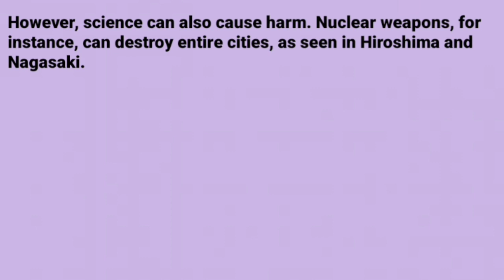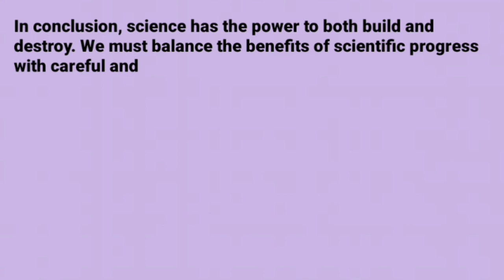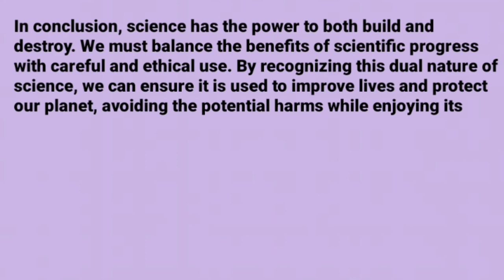Argumentative Essay: Science is not only constructive but also destructive